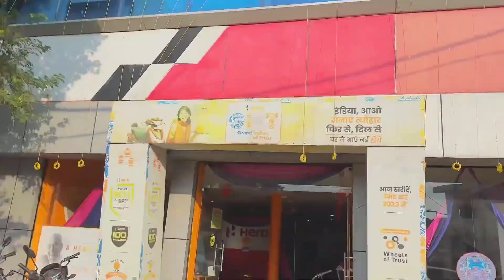Aaj ke vlog me kuch special surprise h end tak dekna 🎁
Chaudhary Auto Agency - Hero MotoCorp